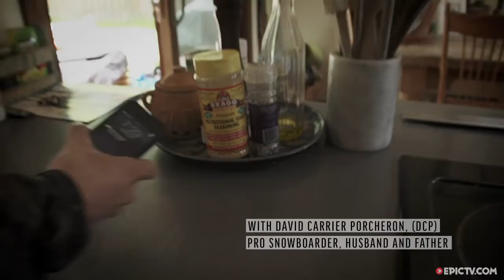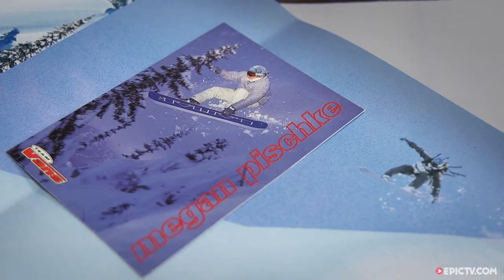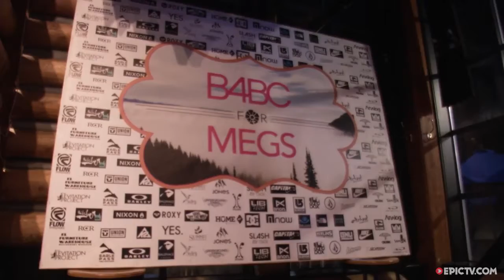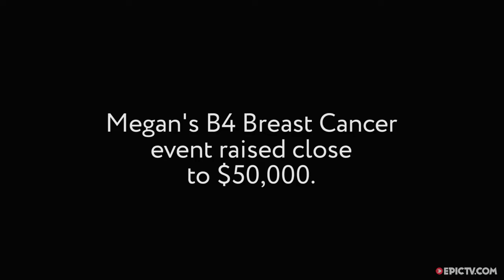The Beyond Series: David Carrier Porcheron (DCP) - Blindside | EpicTV Choice Cuts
As the stalwart pioneer of snowboarding’s backcountry freestyle movement, DCP has spent a lifetime adapting to the capricious rhythm of Mother Nature. When his personal and professional relationships are met with the same cyclical zeal, DCP forges into his own hinterland and discovers that the depth of the Whistler community is as vast as the surrounding ridge lines.

- Director: Anthony Bonello
- Music: 'Soul Brothers', '350' by Petch Productions. 'Perpetual', 'Breakthrough' by Tony Anderson. Courtesey of Tony Anderson
- The Beyond Series was supported by a TELUS Optik Local Community Programming grant.  A compilation of all four episodes is available for free on demand to TELUS Optik TV subscribers.  For more information on TELUS Optik Local go

Director: Anthony Bonello
Producer: Whistler Blackcomb